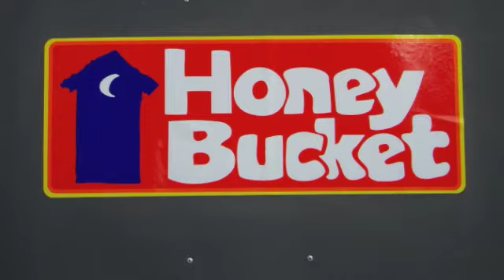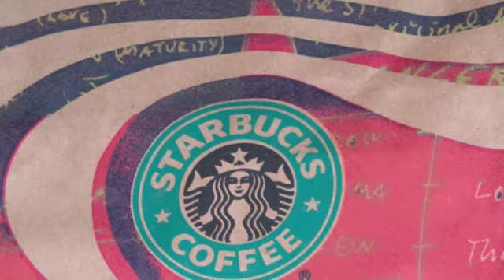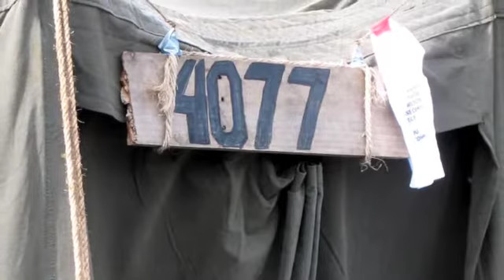Homeless Camp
Up to 105 homeless people can take shelter in Tent City while they search for housing, jobs and support services. Let Kids Be Kids ha been helping in various ways the residents as they make the transition out of homelessness.
to see how you can reach out to help out. Thank you.